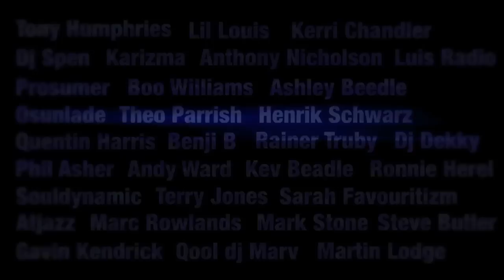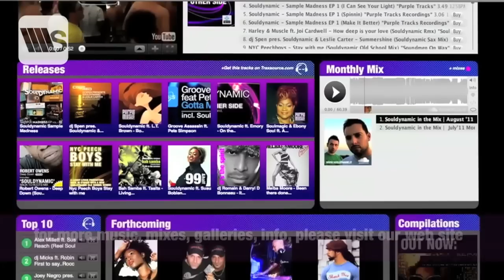"SunceBeat 2" Souldynamic Movie Diary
After 3 weeks working is finally out the
SUNCEBEAT 2 Movie Diary

Most of the sweetest moments of the Second edition of the amazing open air festival, all in 10 minutes...

*Special thanks to the artists and the labels of the beautiful music used on this video.

This is just a promotional video produced and shared for the real "LOVE OF HOUSE"